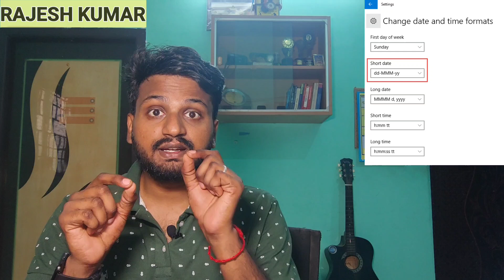Crazy🤯Things about America🇺🇸 l US l Tamil l Rajesh Kumar l Standpoint.